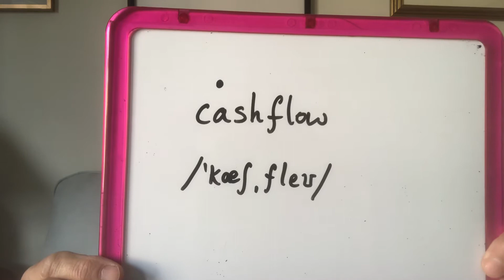Cash flow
The total amount of money being transferred into a business, after subtracting all costs or expenses. Note: cash flow is not the same as profit!!!